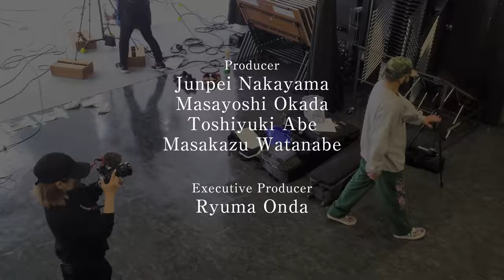SHOW=BiZ GAME-Yusei(Official Video)"Love at First Sight-Mary J.Blige ft. Method Man"DA-Dee-MiX ver.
8k版をYouTubeにて配信中!

豪華ダンサー陣と

DA-Dee-MiX(@dadeemix)
をバンドに迎え

台本の無い

"1度きりの撮影"

遊び心と緊張感溢れる

"SHOW=BiZ GAME"

1th public
///Sterling
Yusei
///Band
DA-Dee-MiX
sax : King TJ
dr : AtsushiUekisa

///Support Musicians
tb : Mio
gt : Nobumasa Tsuruta
key : Takuma Ota
ba : Hiroto Yabumoto

///Sound Engineer
田中 啓介
原田 悠太郎

///MiX
yoursong_studio

///Photographer
Marumi Fujii

///Film Photographer
Toshiyuki Abe

///Video Producer
Ryuma Onda
Yukinobu Aoki
Junpei Nakayama

///Special Thanks
Young Krow
Boi Krow
Queen Krow
Nanami Shiobara

///Film Director
Yukinobu Aoki

///Film Director Assistant
Ryouta Nagai

SAKURABO Inc.
BRYCEN CO..Ltd

///Producers
Junpei Nakayama
Masayoshi Okada
Toshiyuki Abe
Masakazu Watanabe

///Executive Producer
Ryuma Onda